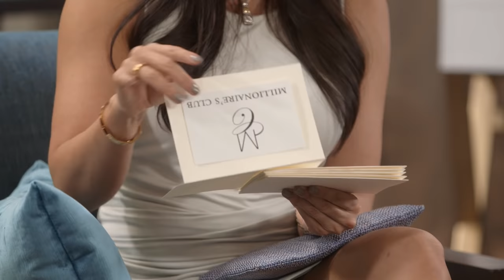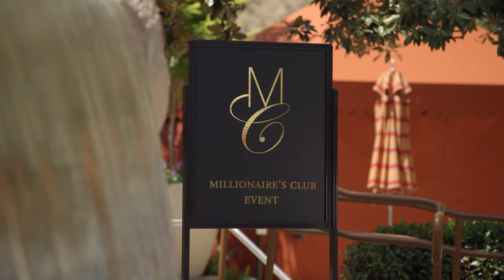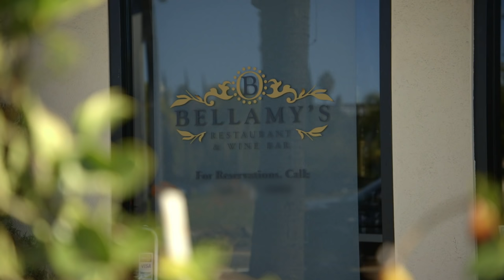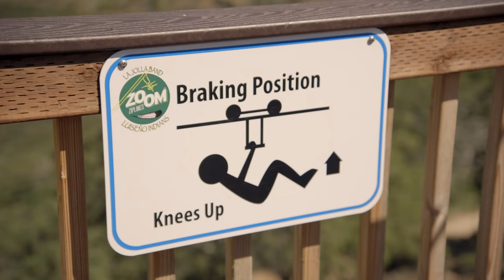'The Ice Queen & Playboy Chef' Free Full Ep. 7 ❄️😏 Million Dollar Matchmaker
Drama erupts when Patti tries to thaw an Ice Queen’s frozen heart. Chef Roblé, who must whip up a balance between love and work checks in. All hell breaks loose when one client tests Patti’s patience..

This season on Million Dollar Matchmaker, Patti Stanger and her team of love gurus take over the Luxe Hotel to take on the toughest cases in matchmaking history yet. Each week, two of the most challenging clients will check into the exclusive Millionaire’s Club. Patti, along with her top matchmakers Candace and Maxwell, will guide the millionaires through an intensive, five day, crash course to work through their dating issues and to find true love. The third generation matchmaker has her work cut out for her when clients including sexy singles from The Real Housewives and The Bachelor don’t abide by her rules! With tougher love and some much needed reality checks, will the millionaires check out alone or with a new found flame?